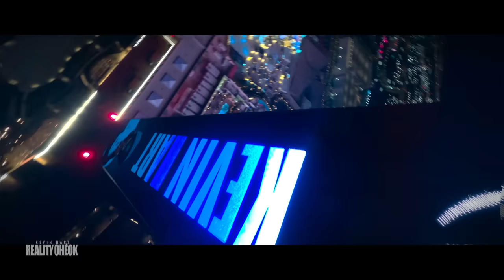Kevin Hart: Reality Check | Official Trailer | Peacock Original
Synopsis: Things are about to get real in this unforgettable night of comedy. Comedian Kevin Hart is as funny as ever as he processes his growing family, fame, mentions on Black Twitter, and more. Hart returns for his first stand-up special in three years with a bang, performing from Resort World in Las Vegas while cracking up a live sold-out crowd through candid conversation. Pure honesty inspires genuine humor in this tell-all comedy special.